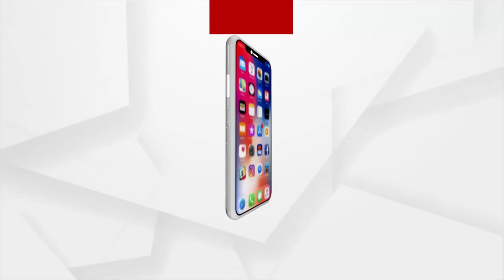ଏଥର ମିଶନ ନୁହେଁ ଟାର୍ଟେଟ ସରକାର ଗଠନ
ଏଥର ମିଶନ ନୁହେଁ ଟାର୍ଟେଟ ସରକାର ଗଠନ...24 ପାଇଁ ରୋଡମ୍ୟାପ ପ୍ରସ୍ତୁତ କଲା ବେଳେ ରାଜ୍ୟ ବିଜେପି ନେତାଙ୍କୁ ଏମିତି ଗୁରୁମନ୍ତ୍ର ଦେଇଛନ୍ତି ବିଜେପିର ଚାଣକ୍ୟ ଅମିତ ଶାହ